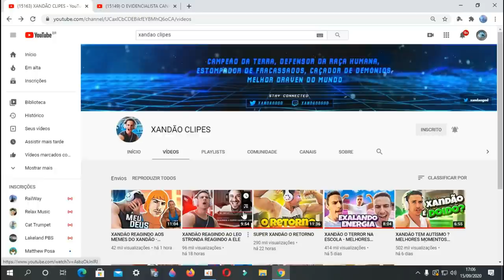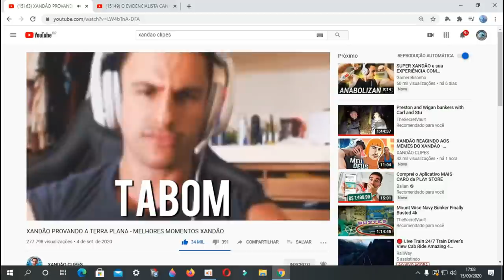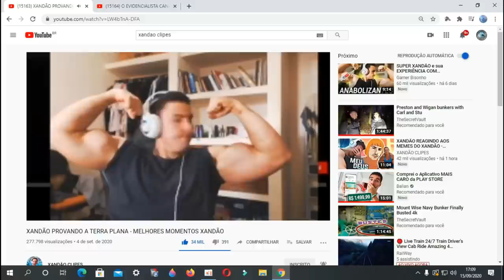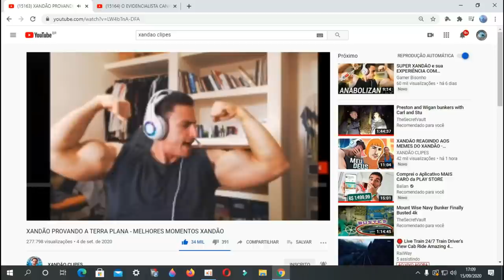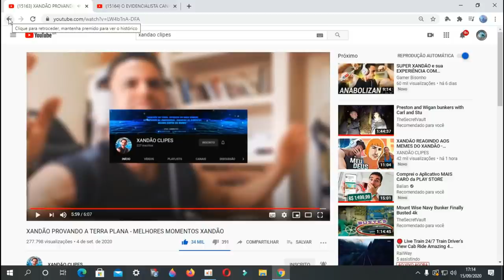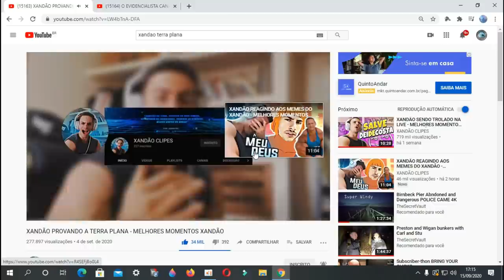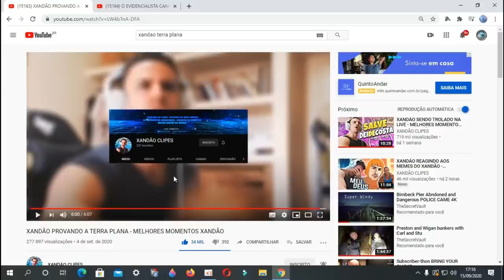XANDÃO O ÚLTIMO HERÓI DA TERRA É TERRAPLANISTA! 🤜🤛😂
✅Nosso Instagram!!
✅ Nosso Canal no Telegram!!